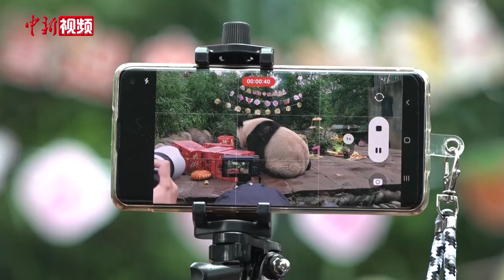熊猫中心雅安基地举办大熊猫集体生日会 日本粉丝前来为“香香”庆生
9月13日，中国大熊猫保护研究中心雅安基地举行大熊猫集体生日会。在大熊猫“香香”的圈舍前，聚集了众多前来为它庆生的游客，其中不乏专程从日本赶来的粉丝。

大熊猫“香香”出生于日本东京上野动物园，是旅日大熊猫“比力”与“仙女”的女儿。2023年2月，“香香”从日本回到中国。据悉，目前生活在东京上野动物园的雄性大熊猫“比力”和雌性大熊猫“仙女”将于9月底返回中国。